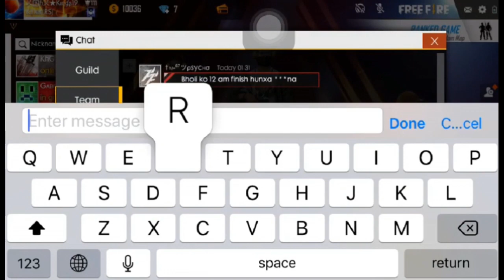FREEFIRE |TOPUP EVENT FULL DETAILS || NEW DRESSES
Gameplay credit =Kastup Gaming